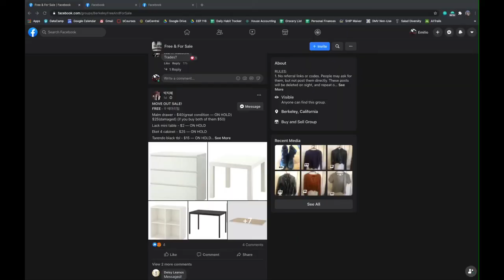Welcome to My Crib: Berkeley Edition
Fall semester starts in less than a month! Check out Michael and Emilio's tour of their crib and learn some quick tips on how to get settled in your apartment at Cal!